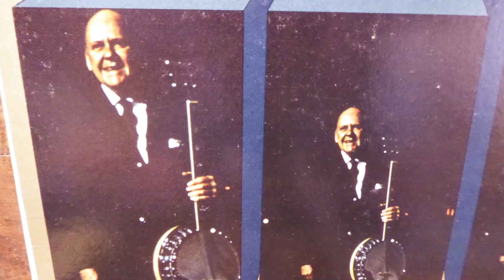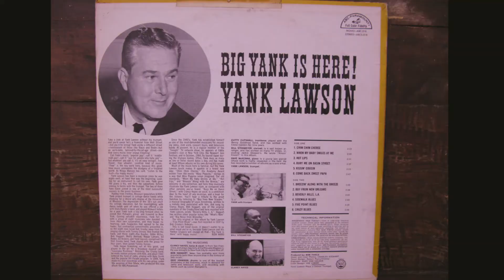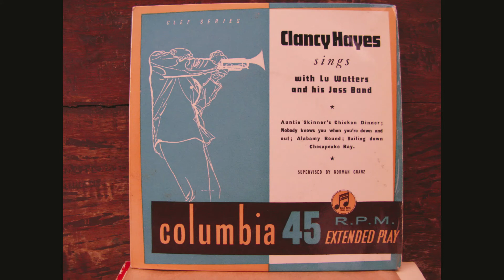Deep Elm Blues - live Clancy Hayes banjo and vocal 1942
This is a wonderful blues written by Willard Robison and apart from Willard's own recording I know of no other - apart from 3 versions recorded by Clancy. I have already posted a later version on which he sings and plays piano.
This recording is one of a over 20 he made in 1942 and has Clancy on banjo with unknown drum accompaniment.  As ever Clancy's sense of rhythm shines through - despite the failings in fidelity!
And can I also welcome the new subscribers to Clancy Hayes Jazz. It is really good to know that there are others who appreciate this music.